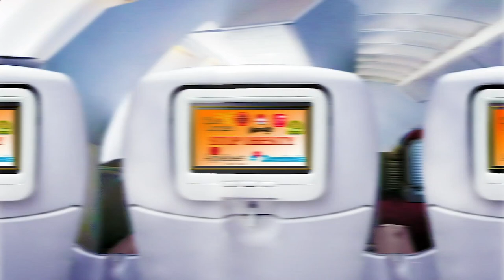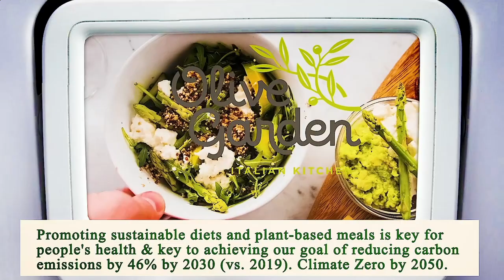Me Restaurant Near Me - Near Restaurants to Me - Manhattan 10026 NY, New York County, New York, US